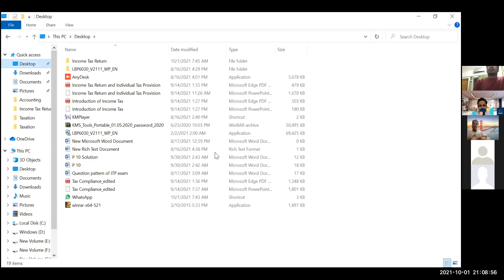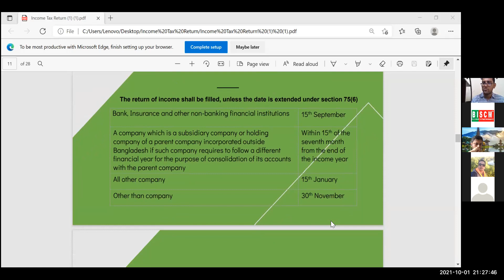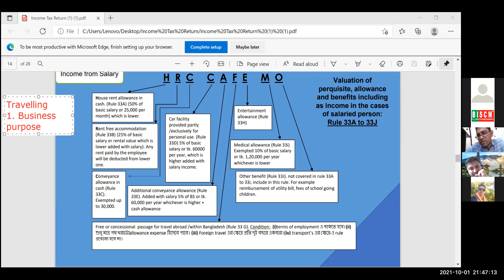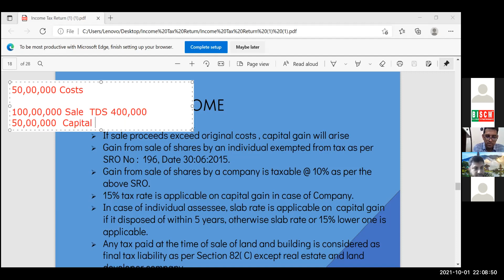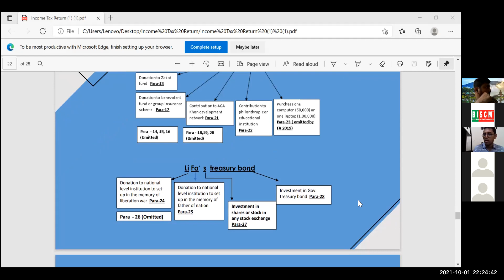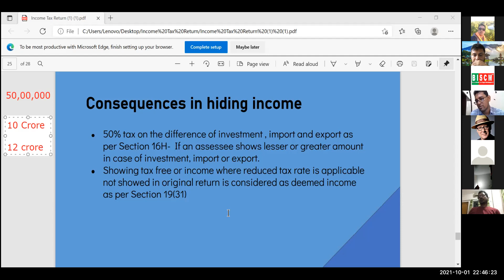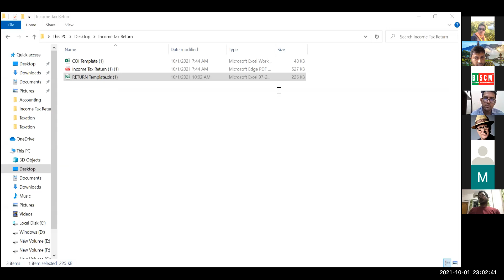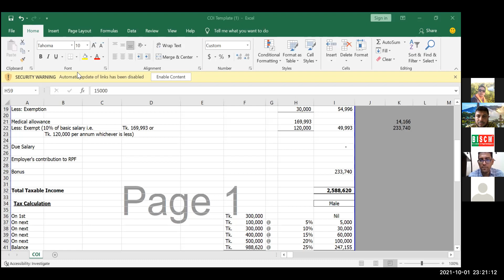Personal Tax Return Submission Procedures for CSCM students at BISCM by Imrul Kayas ACA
Tax Return Submission for CSCM students at BISCM by Imrul Kayas ACA